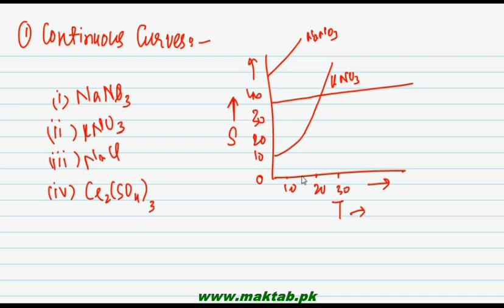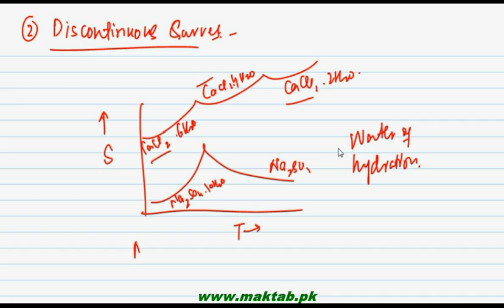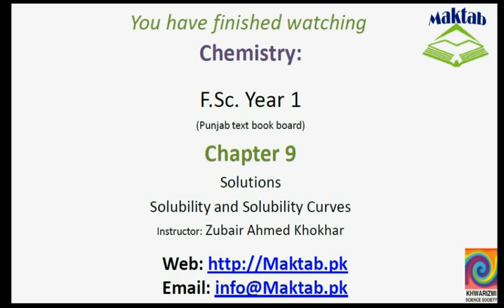FSc Chemistry Book1, CH 9, LEC 12: Solubility and Solubility Curve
This video lecture from Solutions (F.Sc. Chemistry Book 1)  covers the concept of solubility, the expression of it, procedure to find it out, the dependence on temperature and the continuous and discontinuous curves between temperature and solubility Find more e-learning material and educational video lectures in Urdu at maktab.pk. These videos are free to use for promotional and commercial purpose by keeping the credits to Maktab.